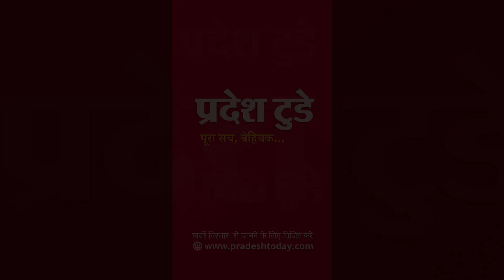प्रदेश टुडे 100 पृष्ठीय विशेषांक 20 MARCH 2024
Pradesh Today is the largest selling daily Hindi news paper of the Madhya Pradesh State which provides all its 12 pages coloured and with an international size form of newspaper. Pradesh Today is also running in other states also and Trying to Cover and Present Current and latest News in digital Format also.प्रदेश टुडे 100 पृष्ठीय विशेषांक 20 MARCH 2024 pradeshtodaynews printmedia bhopalnews bhopal @pradeshtoday